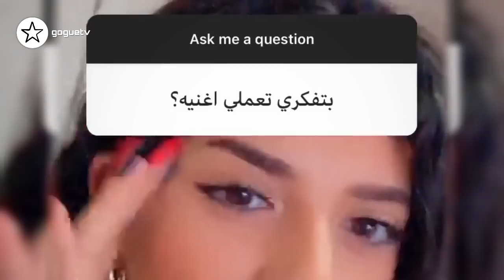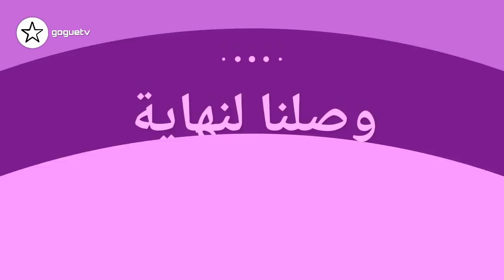سبب اختفاء نارين بيوتي و انس و اصالة و اغنية بنين اخت نور ستارز و احمد ابو الرب و غيث مروان يحتفل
سبب اختفاء نارين بيوتي و انس و اصالة
 اغنية بنين اخت نور ستارز و احمد ابو الرب
غيث مروان يحتفل